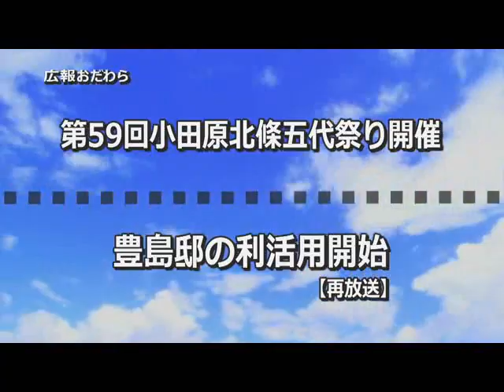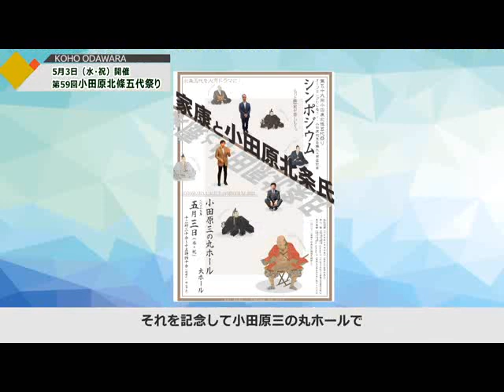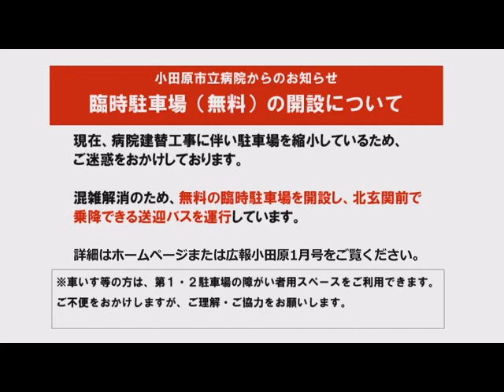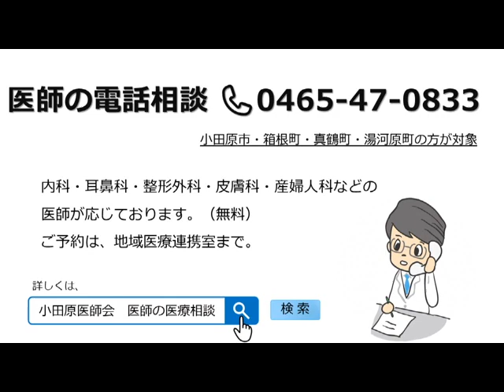2023年4月24日から4月30日放送分「第59回北条五代祭り開催」「豊島邸の利活用開始」